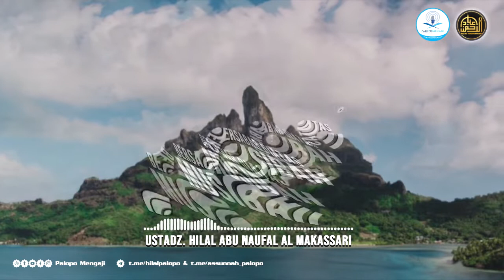Bersabar Diatas Musibah "Ustadz Hilal Abu Naufal" Hafizhahullah